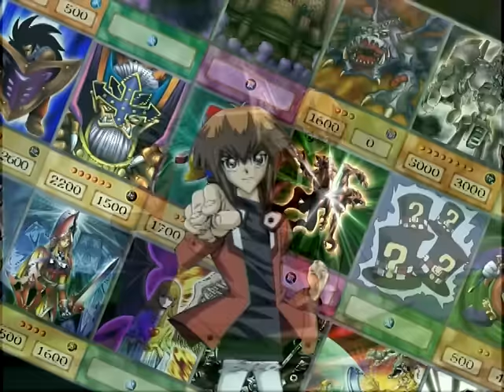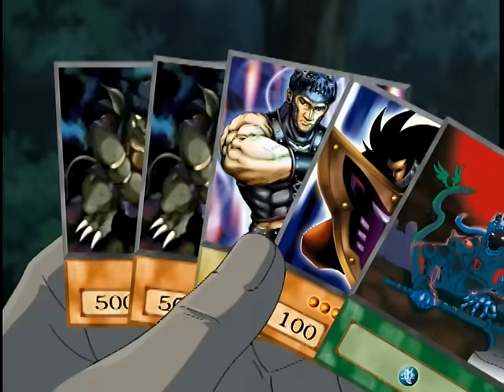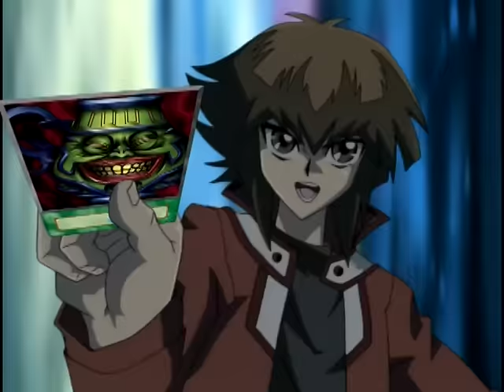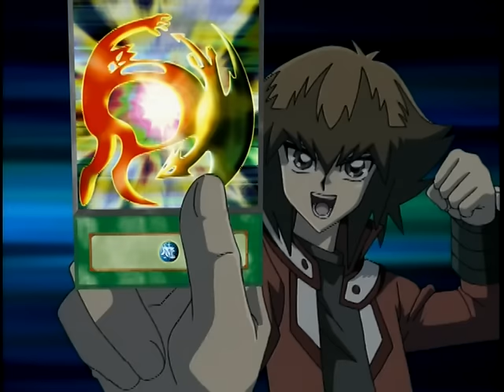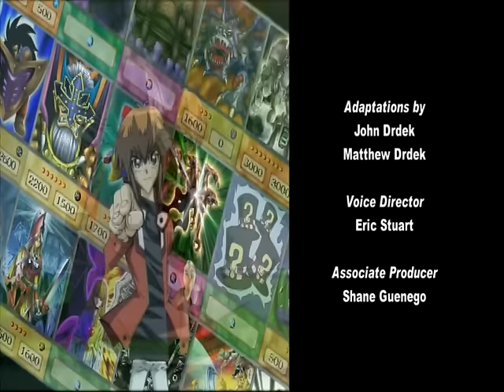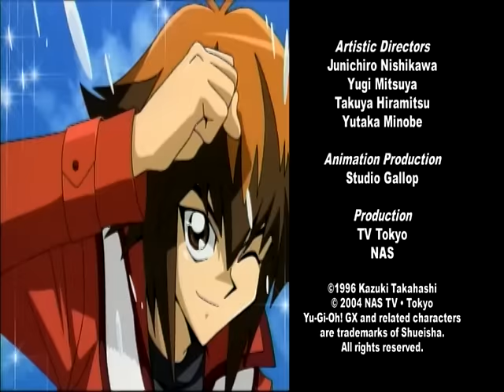Yu-Gi-Oh! GX- Season 1 Episode 16- The Duel Giant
After a menacing Duel Giant is seen around campus, Dr. Crowler convinces Jaden to track him down, but when Jaden catches up with the titan, he must beat him in a duel or become his next victim!